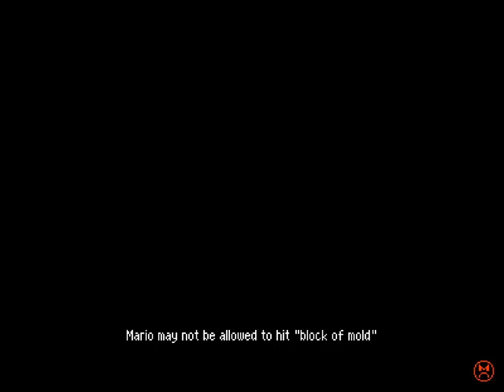Betterified VI - 5 - 💻🏺🥚🌿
0:00 okay so if you look away during the first level I get it
0:31 Realistic Mario 2
4:42 Titanium Vase Hell
9:52 Birdo Area
11:04 Realistic Mario

unlike sonic I don't chuckle, he says, grinning widely.